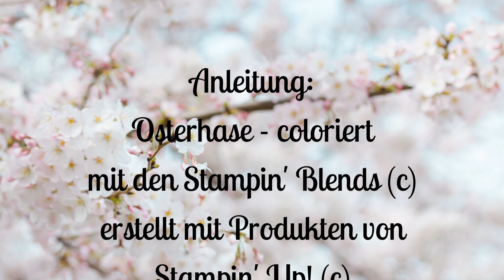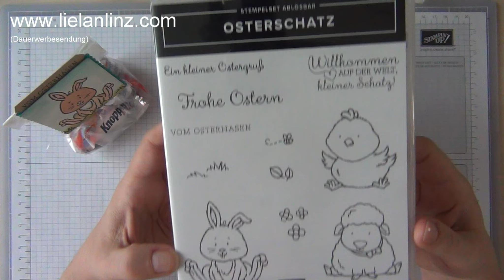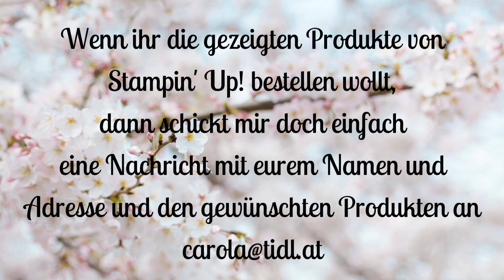Anleitung: Tag 3 Frühling Sommer 2020 - Gruss vom Osterhasen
Tag 3 unserer Serie Frühling Sommer 2020 und heute colorieren wir mit den Stampin' Blends ein Osterhäschen. Viel Spaß beim zuschauen und nachwerkeln!

🌷 𝓛𝓲𝓮𝓵𝓪𝓷𝓛𝓲𝓷𝔃 - 𝓐𝓶𝓪𝔃𝓸𝓷 𝓕𝓪𝓿𝓸𝓻𝓲𝓽𝓮𝓷 🌷
Crop a dile *)
Needle Flasche für Flüssigkleber 30 ml *)
Sizzix Sidekick *)
Aufrauh-Werkzeug (Distress Tool) *)
Fiskars Handstanze großer Kreis *)
selbstklebende Magnete *)
Stoffschere Gold *)